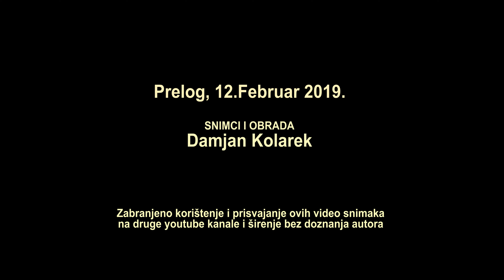Fenomen iznad Preloga - Golden hour Aurora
Polarna svjetlost na Sjeveru Preloga, viđena 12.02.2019.
Zapravo je to prirodna anomalija oblaka sa snijegom koji je presvijetljen sunčevim zrakama na zalasku, u sam zlatni sat.

Snimci: Damjan Kolarek, Prelog, 12.februara 2019.